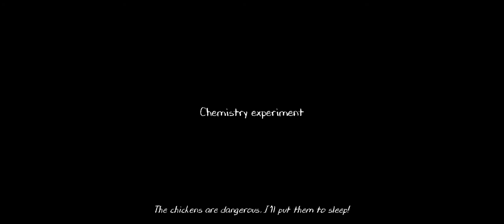Gas Tidur - Gameplay Walkthrough Normal Escape - EVIL NUN 2 INDONESIA - #1